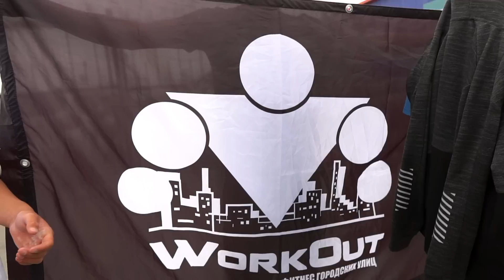МЫ ЖЁСТКО ВОРВАЛИСЬ на ВОРКАУТ БАТТЛЫ/Финал/ЛЮТЫЕ ЭЛЕМЕНТЫ